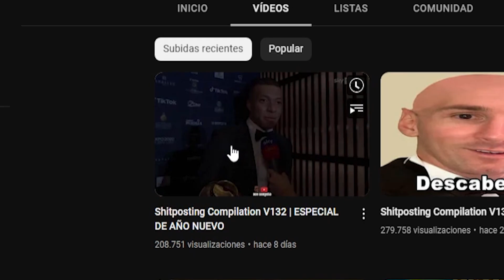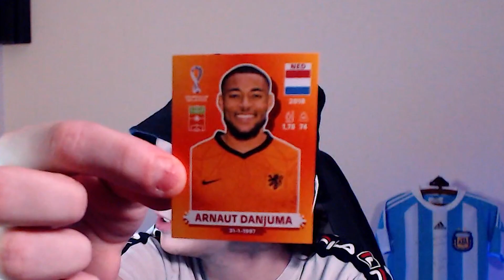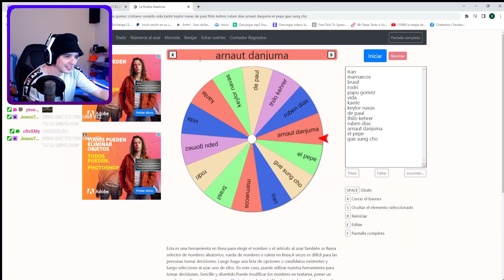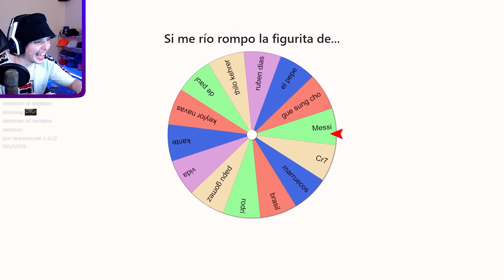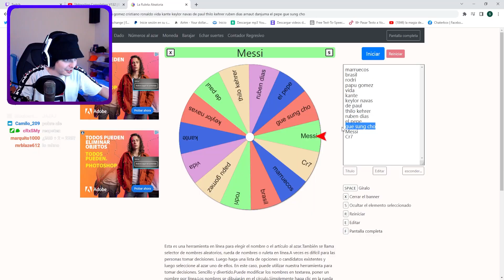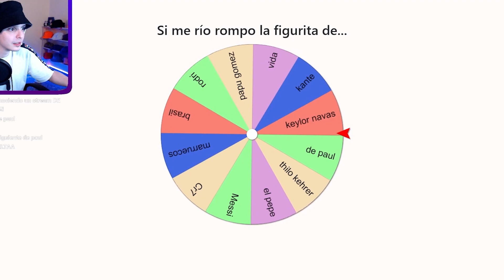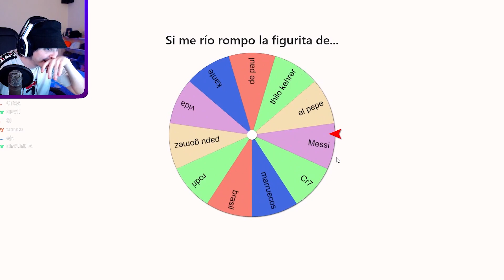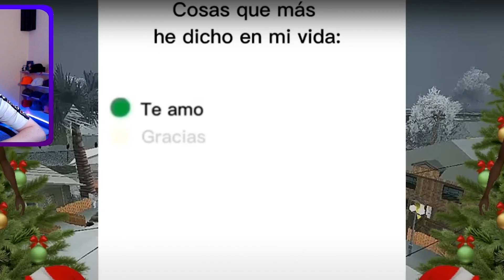Si me rio... rompo la figurita de Messi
►¡ꜱᴇɢᴜɪᴍᴇ!